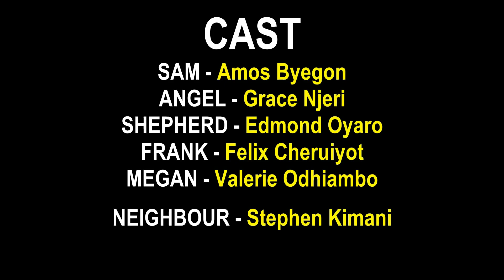BOY WANTED - episode 6 (blood must have blood)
Those who kill deserve death and the killed deserved peace... blood must have blood.